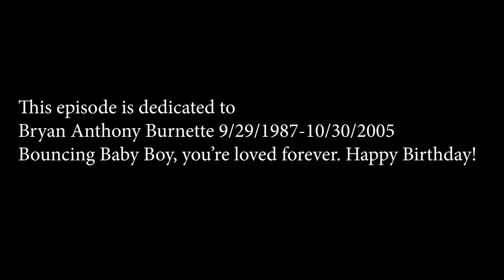Worthiness, Power, and Healing Part 1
What’s The Goins On?

•My Birthday is coming (October 5th) & I’m accepting gifts in the form of REVIEWS. Let me know what you think about the podcast on your preferred platform.
•Mothers of modern gynecology are honored in Montgomery, AL
•R. Kelly convicted
•Empty Nest woes

The 411

Birthday reflections of my healing journey and what is next for me.

*This episode is dedicated to my baby brother Bryan Anthony Burnette 9/29/1987-10/30/2005. You are loved forever ♥️

Produced by @theguildhtx